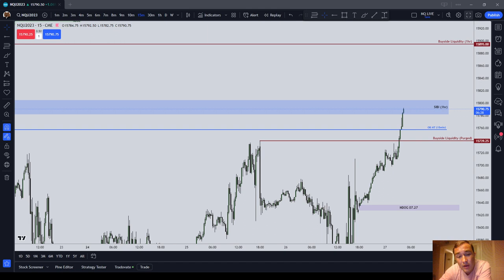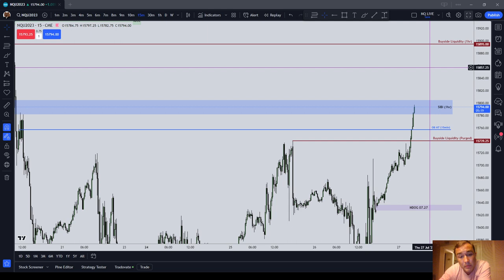If You Missed The Move You Missed The Move | ICT Basics